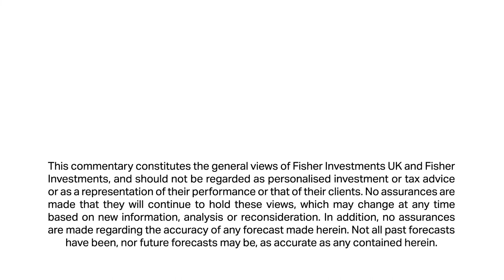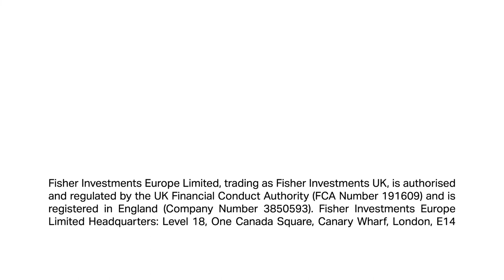Ken Fisher on Growth and Value Stocks. Which to Invest In Right Now.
Fisher Investments’ founder, Executive Chairman and Co-Chief Investment Officer Ken Fisher discusses the difference between growth and value stocks and provides his input on which category may outperform the other. According to Ken, there is a time and place to invest in each category. Value stocks tend to fare better in early bull market cycles while growth stocks tend to outperform in mature bull markets due to their ability to continue growing earnings amid slowing economic activity. Ken says the category emphasised in your portfolio should depend on analysis of a bull market cycle, but diversification can be an important guardrail against risk.

Ken believes the current bull market, beginning in March 2020, has an old soul—behaving like an extension of the previous bull market, which started in March 2009. According to Ken, this helps explain why growth stocks have continued leading value stocks, despite a bit of a tug-of-war. Today, when most expect value stocks to outperform, Ken says it could pay to think like a contrarian.
For more of Ken Fisher’s thoughts on the markets, visit us

This commentary constitutes the general views of Fisher Investments UK and Fisher Investments, and should not be regarded as personalised investment or tax advice or as a representation of their performance or that of their clients. No assurances are made that they will continue to hold these views, which may change at any time based on new information, analysis or reconsideration. In addition, no assurances are made regarding the accuracy of any forecast made herein. Not all past forecasts have been, nor future forecasts may be, as accurate as any contained herein. Fisher Investments Europe Limited, trading as Fisher Investments UK, is authorised and regulated by the UK Financial Conduct Authority (FCA Number 191609) and is registered in England (Company Number 3850593). Fisher Investments Europe Limited Headquarters: Level 18, One Canada Square, Canary Wharf, London, E14 5AX

Fisher Investments Europe Limited’s parent company, Fisher Asset Management, LLC, trading under the name Fisher Investments, is established in the USA and regulated by the US Securities and Exchange Commission. Investment management services are provided by Fisher Investments. Investing in financial markets involves the risk of loss and there is no guarantee that all or any capital invested will be repaid. Past performance neither guarantees nor reliably indicates future performance. The value of investments and the income from them will fluctuate with world financial markets and international currency exchange rates.